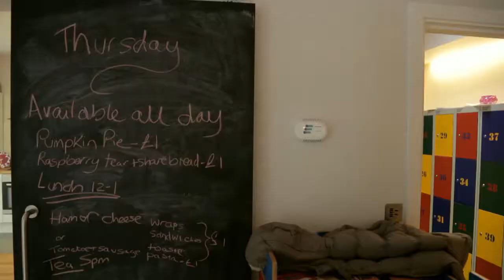TradePoint does BBC Children in Need 2013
This year our TradePoint store in Peterborough proudly supported BBC Children in Need DIY SOS Big Build.  TradePoint supported the programme by donating the kitchen and building materials to Little Miracles, a day centre for children with additional needs, disabilities and life limiting conditions.  The team were at the project everyday to help with advice making sure that the project was completed successfully.